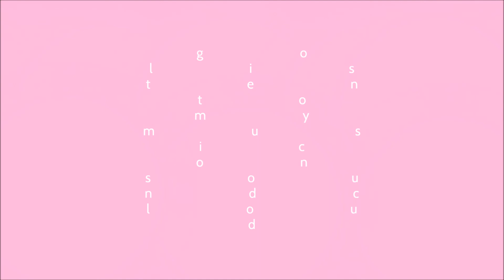I'm making music now.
I'm making music now. So if you would like, go ahead and take a listen 😊 For those who wonder what kind of music i'm making, it's trap and hip hop.

🎶 Beat used (Snippet from it)

And sorry for not uploading intros :(